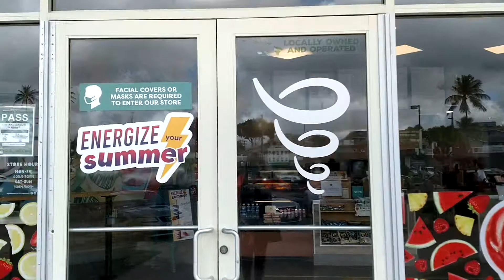Aloha Jamba Juice Experience Hugs